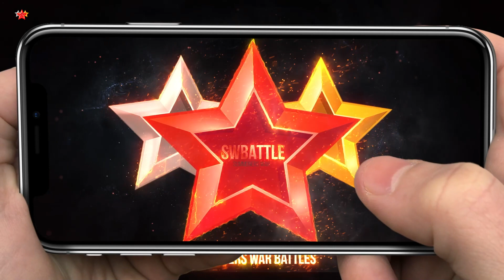Crazy Cleave with JUN, BALEYGR and Friends (Rune Showcase) - Summoners War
Jun, Baleygr, Lushen, Julie and more Summoners War monsters.

Eqwillus - Avor.
Eqwillus & Skellwis - Cyberation.
Midnight Zenith - Luwaks.